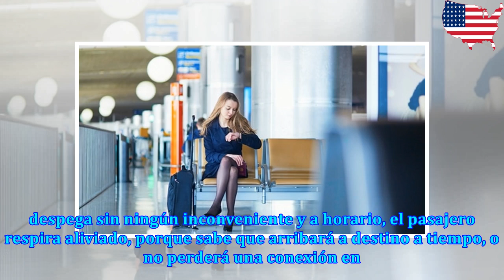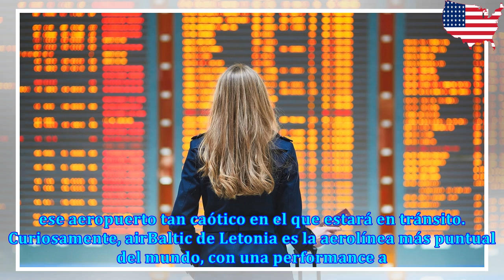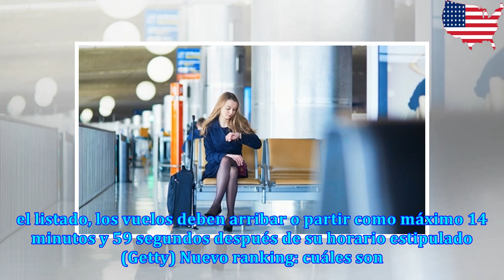Despegar y aterrizar a horario: cuáles son las aerolíneas más puntuales del mundo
Cuáles son las 20 aerolíneas más puntuales del mundo (Getty) ¿Quién no tuvo que esperar durante hora...